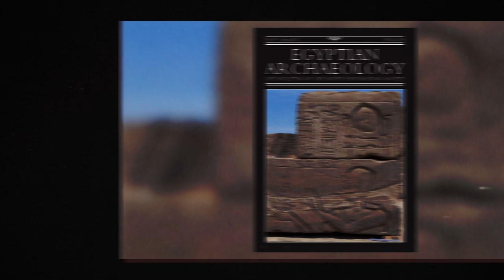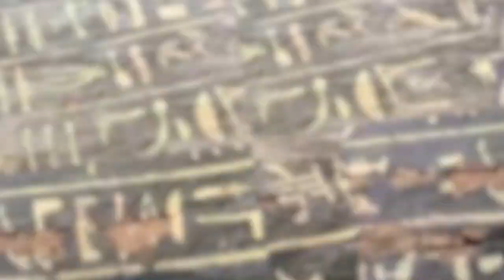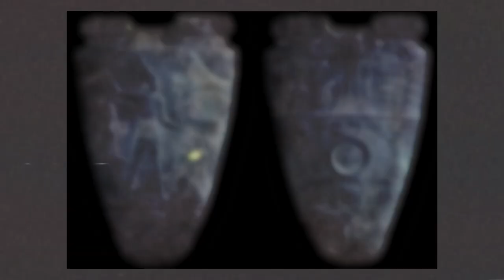The New Discovery In Egypt That Scares Scientists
The ancient Egyptians were one of the world's most extraordinary civilizations. In terms of art, architecture, and science, they were light years ahead of practically everyone else. So much so that modern-day historians can't figure out where they got their information! Many ancient Egyptian discoveries are still being debated by historians and scientists today.